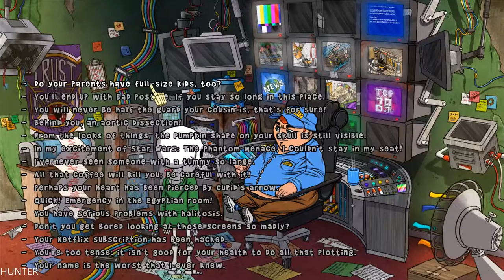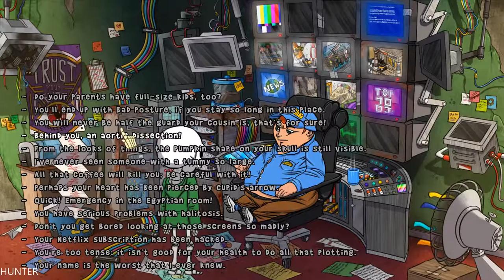The Wardrobe Part 7 GAMEPLAY GTX1080TI ULTRA ALL (1080p60FPS)